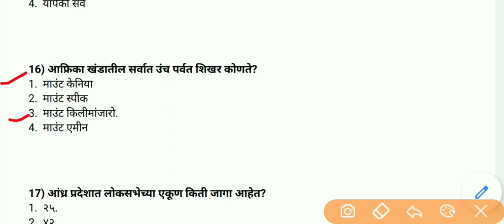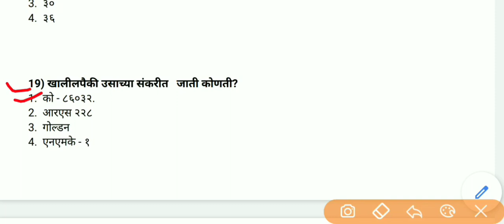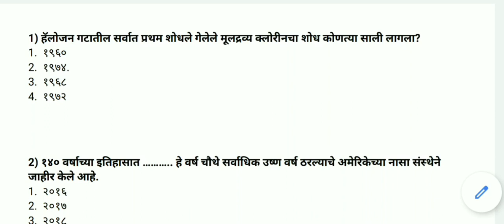TOP 20 GK प्रश्न #4 | आरोग्य विभाग, पोलीस भरती, पशुसंवर्धन आणि इतर. 15 अतिशय महत्वाची प्रश्ने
नमस्कार मित्रांनो
ह्या विडिओ मध्ये तुम्हाला औषध निर्माता, आरोग्य सेवक, ANM, प्रयोग शाळा सहाय्यक अश्या बऱ्याच पदान साठी मागील प्रश्नपत्रिकेत विचारलेलं gk  प्रश्नांचा सराव आपण केलेला आहे.

धन्यवाद🙏

rogya vibhag bharti 2019,
arogya sevak question paper,
arogya vibhag bharti 2019syllabus,
Arogya sevak abhyas kram,
सेवक भरती अभ्यासक्रम,
Aushadh nirman adhikari prashnpatrika,
ANM PRASHNAPATRIKA,
ANM PRASHNAPATRIKA,
ANM प्रश्नपत्रिका,
Abhyaskram,
Syllabus,